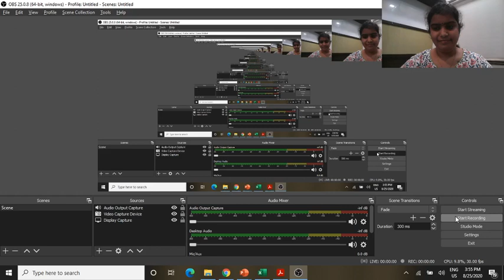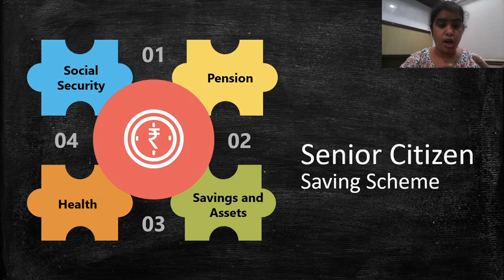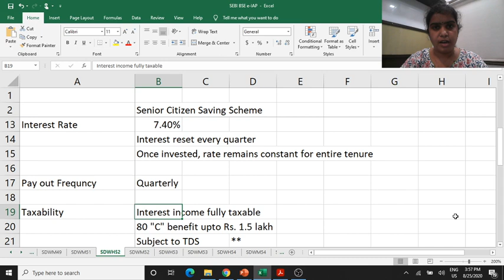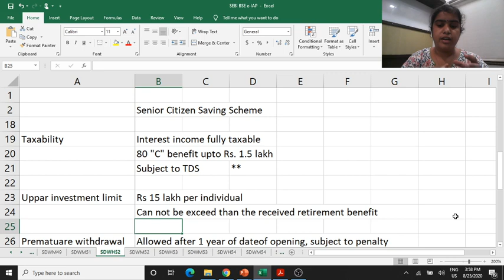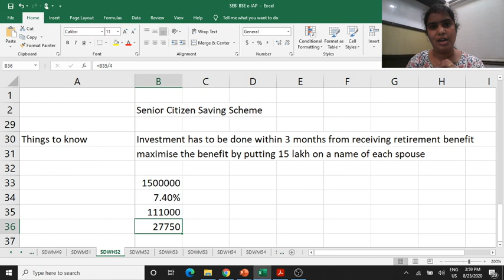BSE IPF Hindi Investor Education Vid-eo: Fixed Income Option For Retirees-I